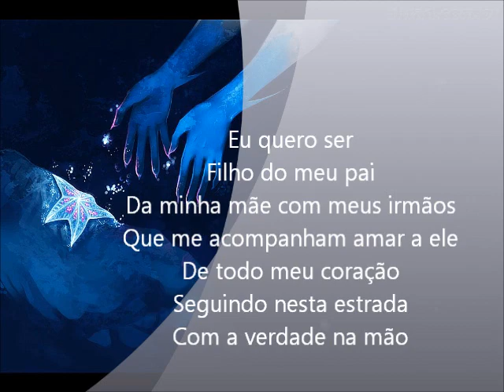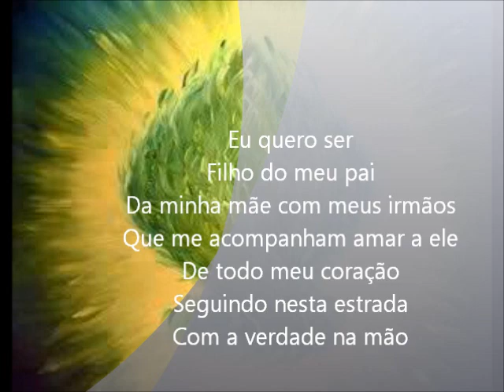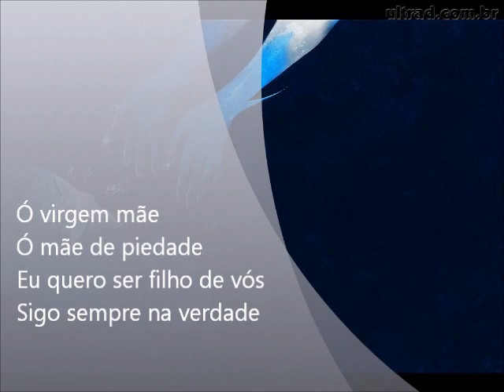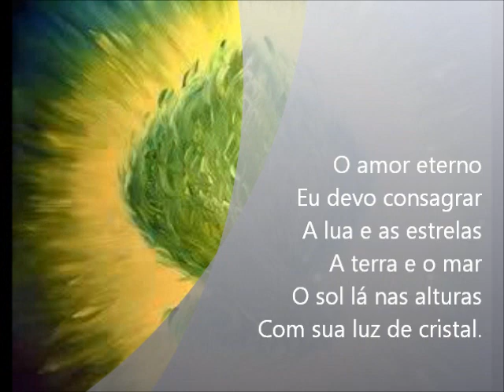15 - Eu Quero Ser -Hinário o Santo Cruzeiro - Mestre Irineu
Hinário do Mestre Irineu, o intuito deste projeto é de difundir este conhecimento, livre de amarras, dogmas ou preconceito.
Estude o que cada letra de cada hino diz, e poderá encontrar uma vastidão de conhecimento.

15 - EU QUERO SER
Marcha

Eu quero ser
Filho do meu pai
Da minha mãe com meus irmãos
Que me acompanham amar a ele
De todo meu coração
Seguindo nesta estrada
Com a verdade na mão

Ó virgem mãe
Ó mãe de piedade
Eu quero ser filho de vós
Sigo sempre na verdade

O amor eterno
Eu devo consagrar
A lua e as estrelas
A terra e o mar
O sol lá nas alturas
Com sua luz de cristal.